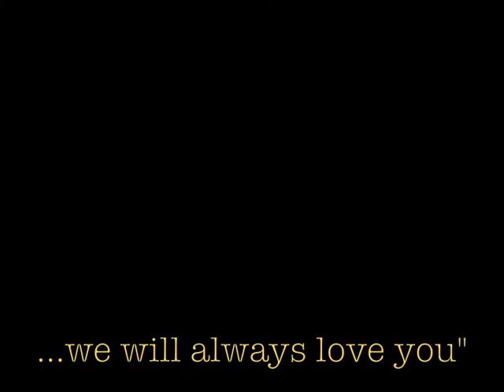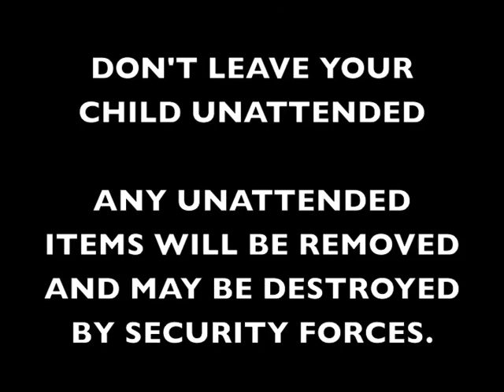Who am I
Created in two days by Greenhead College students on a Get Animated project for PawS week